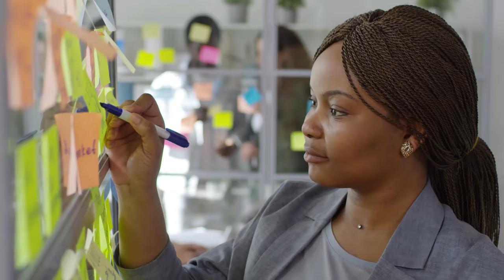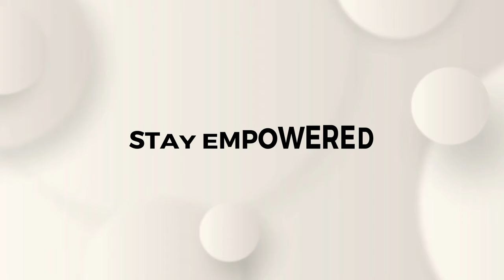WHY being FEMININE is POWERFUL?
In this video, we delve into the power of femininity and how it shapes the world around us. We cover ten aspects that highlight feminine strength: Strength in Softness, Emotional Intelligence, Empowerment Through Vulnerability, Resilience in Adversity, Multifaceted Leadership, Creativity and Intuition, Influence and Diplomacy, Nurturing and Empowering Others, Balancing Strength and Grace, and Women's Role in Shaping the Future. Discover how femininity is not just powerful but transformative, impacting fields like science, technology, arts, politics, and social justice. Join us in unraveling the secrets of feminine power and discuss how we can embrace and celebrate the strength of femininity in our lives.